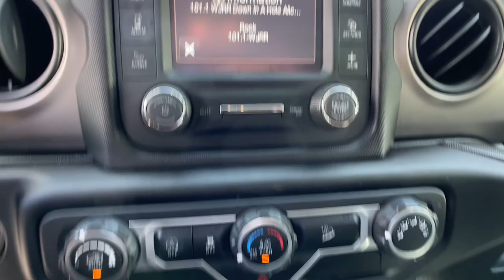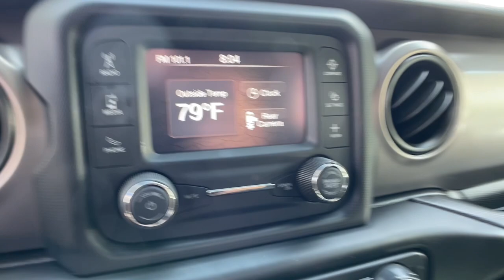2021 Jeep Wrangler Orlando, Deltona, Sanford, Oviedo, Winter Park, FL MW536933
Black Clearcoat Used 2021 Jeep Wrangler Sport available in 750 Towne Center Blvd., Sanford, Florida at CDJR of Seminole County. Servicing the Orlando, Deltona, Sanford, Oviedo, Winter Park, FL area.

CARFAX One-Owner. Black Clearcoat 2021 Jeep Wrangler Sport 4WD 8-Speed Automatic 3.6L V6 24V VVT Quick Order Package 25B.All used cars have cosmetic blemishes- price reflects issues - sold as is with all faults. Recent Arrival!Vehicle pricing includes all offers and incentives. Sales tax, registration fees, dealer installed options, reconditioning costs, and $1199 dealer fee not included in all vehicle prices shown and must be paid by the purchaser. While great effort is made to ensure the accuracy of the information on this site, errors do occur so please verify information with a customer service rep.
ENGINE: 3.6L V6 24V VVT ETORQUE UPG I,TRANSMISSION: 8-SPEED AUTOMATIC (850RE)  -inc: Anti-Lock 4-Wheel Disc Brakes,MOPAR ALL-WEATHER FLOOR MATS,BLACK CLEARCOAT,AIR CONDITIONING,QUICK ORDER PACKAGE 25B  -inc: Engine: 3.6L V6 24V VVT eTorque UPG I  Transmission: 8-Speed Automatic (850RE),BLACK  CLOTH LOW-BACK BUCKET SEATS,Four Wheel Drive,Power Steering,ABS,4-Wheel Disc Brakes,Brake Assist,Brake Actuated Limited Slip Differential,Steel Wheels,Conventional Spare Tire,Tow Hooks,Tow Hooks,Intermittent Wipers,Variable Speed Intermittent Wipers,Rollover Protection Bars,Convertible Soft Top,Fog Lamps,AM/FM Stereo,Bluetooth Connection,MP3 Player,Steering Wheel Audio Controls,Auxiliary Audio Input,Driver Adjustable Lumbar,Driver Adjustable Lumbar,Rear Bench Seat,Adjustable Steering Wheel,Trip Computer,Keyless Start,Cruise Control,Cloth Seats,Bucket Seats,Driver Vanity Mirror,Passenger Vanity Mirror,Floor Mats,Trip Computer,Immobilizer,Traction Control,Stability Control,Traction Control,Front Side Air Bag,Tire Pressure Monitor,Driver Air Bag,Passenger Air Bag,Passenger Air Bag Sensor,Back-Up Camera